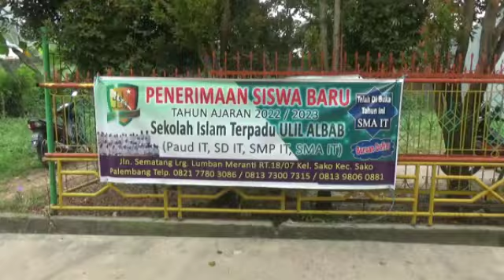Kapolrestabes Palembang Datangi Gedung Yayasan Ulil Albab yang Ambruk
PALEMBANG , MEDIASRIWIJAYA - Kapolrestabes Palembang, Kombes Pol M Ngajib, didampingi Kapolsek Sako Palembang, Kompol Evial Kalza dan Kanit Pidsus Polrestabes Palembang, AKP Iwan Gunawan, meninjau langsung lokasi amruknya gedung lantai 3 Gedung Yayasan Ulil Albab Jalan Sematang Borang Lorong Lumban Meranti Kecamatan Sako Palembang. Sabtu 2 Juli 2022.

Kedatangan Kapolrestabes Palembang, Kombes Pol M Ngajib, untuk melihat langsung sisa puing puing bekas runtuhnya bangunan lantai 3 yang masih dalam tahap pembangunan, yang Amrin pada jumat 1 Juli 2022 sekitar pukul 17.00 Wib.

"Sehubungan dengan kejadian ada salah satu gedung di sekolah ini roboh kemarin sekitar pukul 17.00 Wib," ungkap Kapolrestabes Palembang. Kombes Pol M Ngajib. (ms/ly)